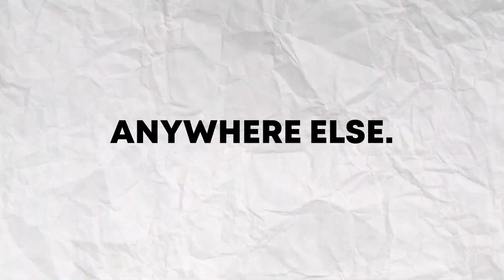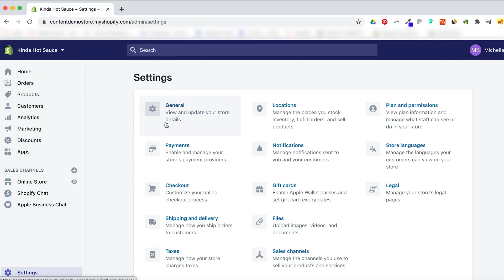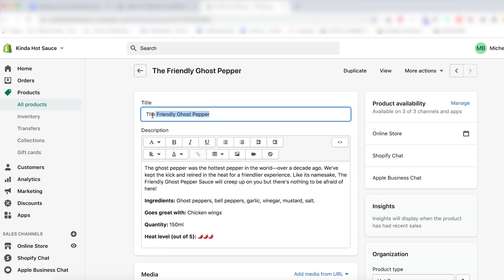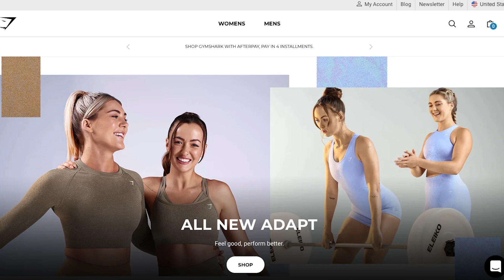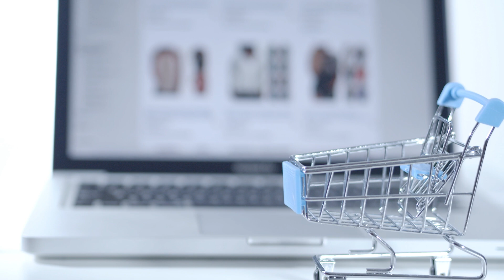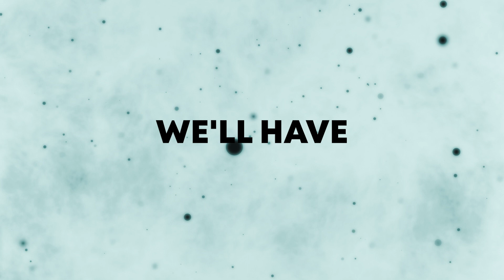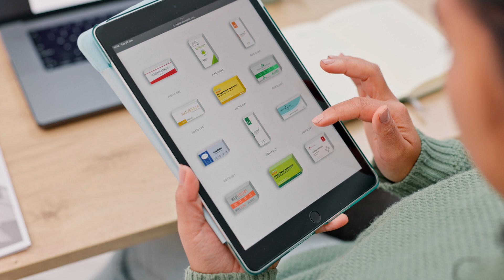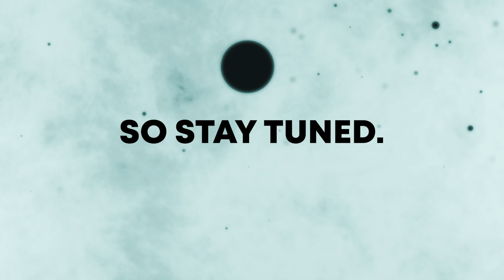Shopify Dropshipping 2023: Proven Strategies for E-Commerce Success!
🔥 Unlocking E-Commerce Success: Proven Shopify Dropshipping & Online Money-Making Strategies for 2023! 🔥

🛒 Sections:

▶ Understanding Shopify Dropshipping: Discover what Shopify dropshipping is and why it’s a lucrative business model in 2023.
Setting Up Your Store: Learn how to set up a Shopify store step-by-step and optimize it for success.
▶ Product Research & Selection: Uncover methods to find winning products and learn the importance of selecting the right products.
Creating a Winning Shopify Store: Get tips on optimizing store design for conversions and integrating essential features and apps.
▶ Marketing & Advertising: Explore effective marketing strategies, focusing on Facebook Ads, and learn how to create compelling video ads.
Advanced Strategies: Dive into automation, scaling strategies, and leveraging different dropshipping platforms like Amazon.
▶ Common Mistakes & Solutions: Learn about common pitfalls in Shopify dropshipping and online money-making and how to avoid them.

🕒 Timestamps:

0:00 Introduction
1:15 What exactly is Shopify Dropshipping?
2:55 How to Set Up your Store
5:09 Researching and Selecting Products
6:53 How to Create a Winning Shopify Store
9:04 Driving Traffic to your Store
11:00 Advanced Strategies
12:29 Now, Let’s Go Beyond Dropshipping!
14:28 Don’t Make These Mistakes!
16:44 The Wrap Up

Share your thoughts, experiences, and let us know what you’d like to see next!